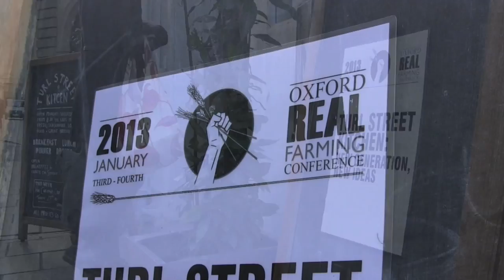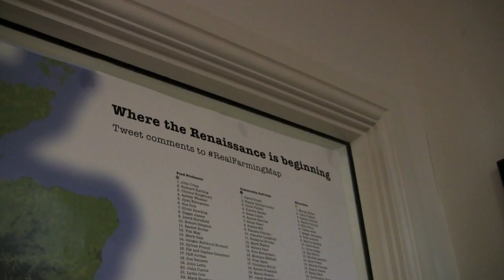Oxford - battle for future of farming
The Oxford Farming Conference and its upstart rival the Oxford Real Farming Conference make it a tale of two cities when it comes to forging a future for agriculture.